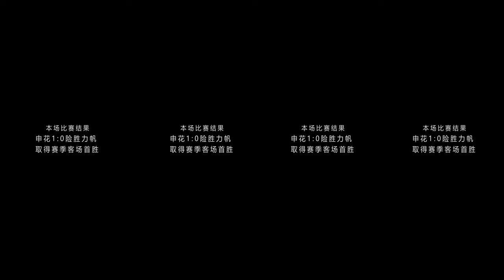申花下部分（球迷远征—山城重庆篇下） injected